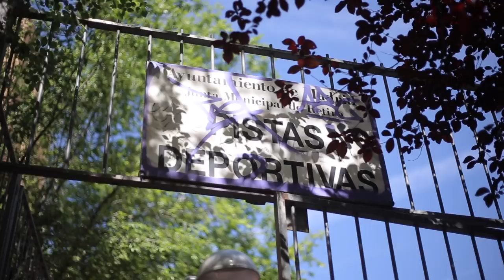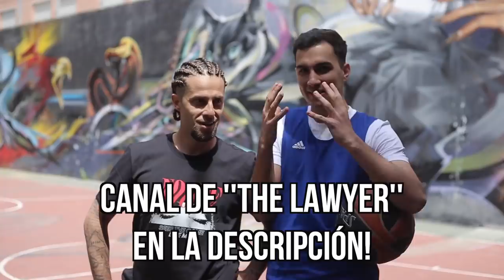ME HUMILLA EL MEJOR STREETBALLER DE EUROPA! - ''THE EUROGAME'' (EP.3)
Vuelve ''The Eurogame''. El tercer episodio, y es en nuestras tierras! MADRID!!! Espero que os guste mucho,